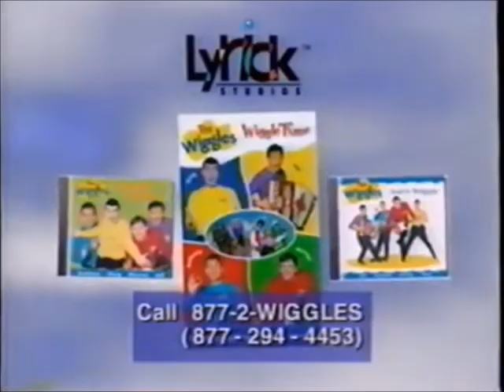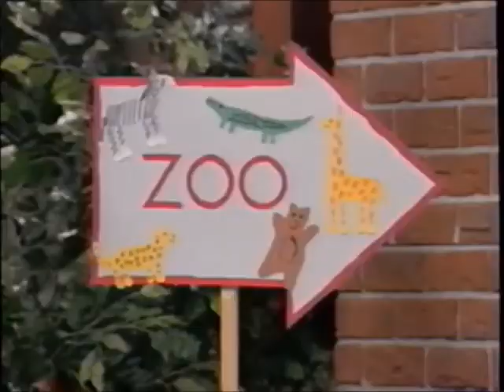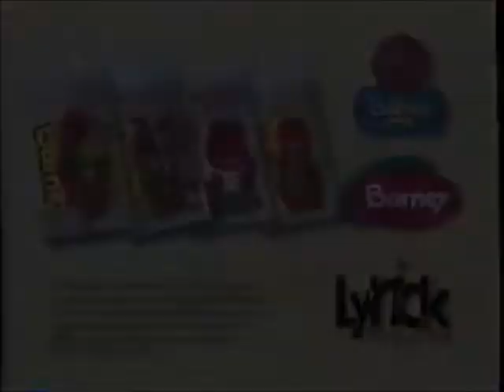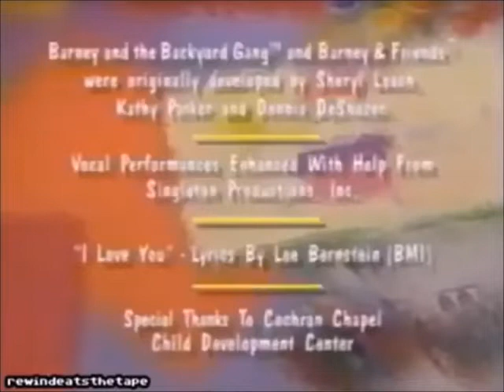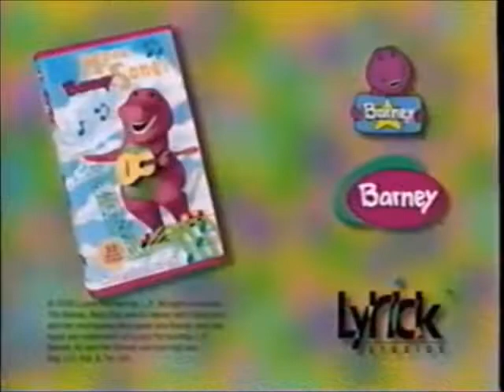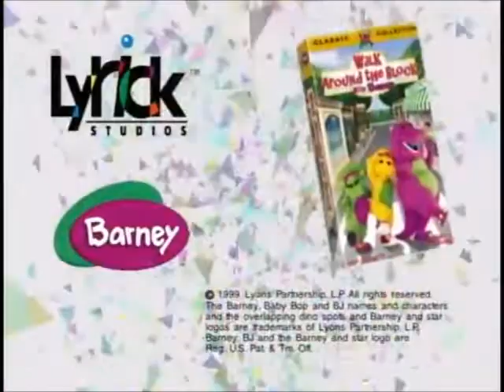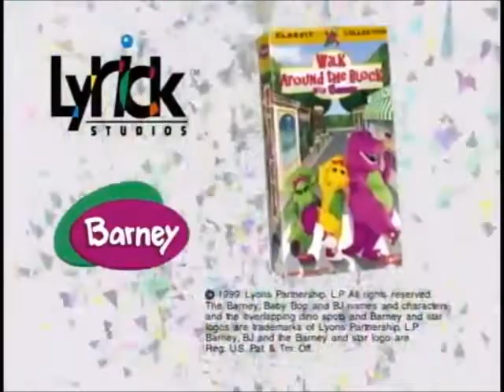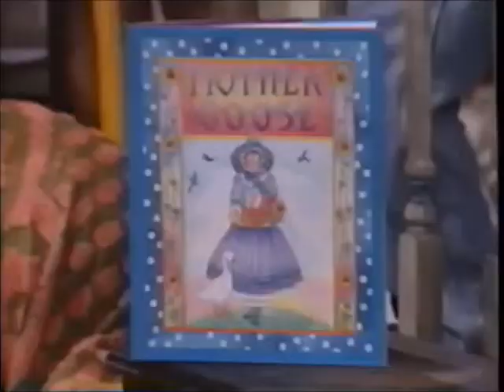Opening & Closing to Riding in Barney's Car 2000 VHS